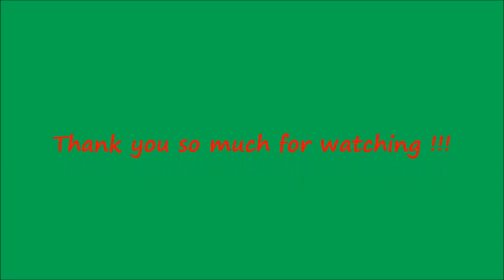Making a Christmas necklace from old jewelry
I had a lot of fun making this necklace with old and new parts. I show you how I make my decisions when making a new piece of jewelry !!!

My channel is meant to teach adults and teens how to make beaded and sequined ornaments,  and jewelry . My channel and my videos are not meant for kids under 13 as the materials I use to create my pieces are not intended  for kids.